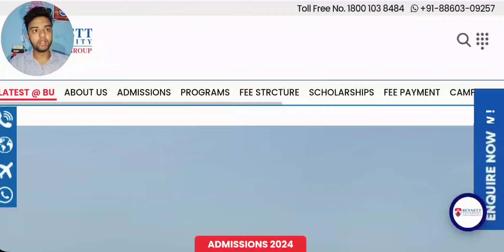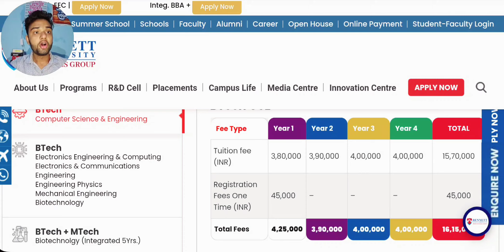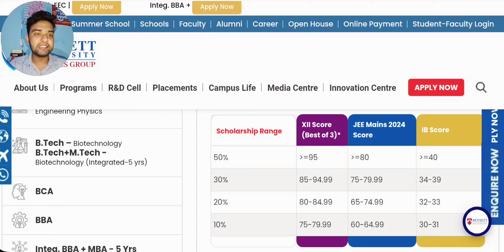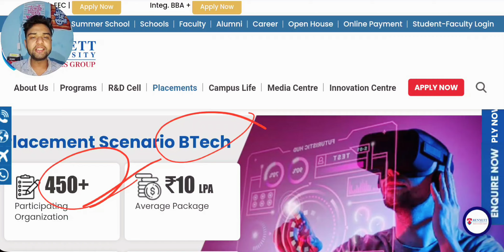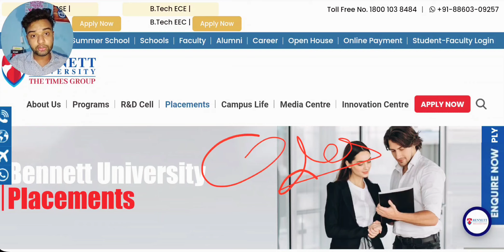Bennett University B.Tech 2024🔥 | Admission, Fees,Scholarship, Placements, Review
Dear Candidate Apply For Bennett University (Times Of India Group ) Delhi NCR . Highest Placement - Rs 1.2 Crore Per Annum.Courses Offered B.tech, MBA, MCA, PGDM, BBA, BCA, Law, BA Mass Communication & Journalism and Many other Coureses.

= 193rd in India under Top Universities List in 2023

= 320+ Companies For Placements

The MS BESTS - (Admission 2024)

Username - monis_khan_official_one